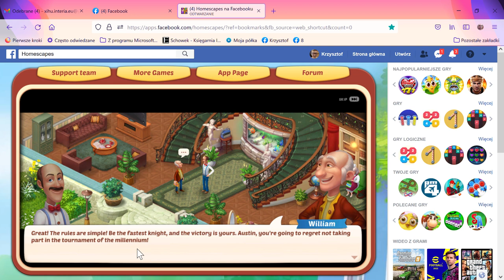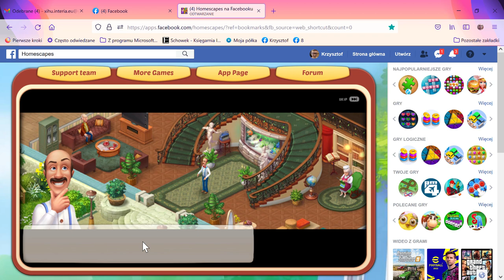4 Homescapes na Facebooku — Mozilla Firefox 2021 10 18 15 25 41